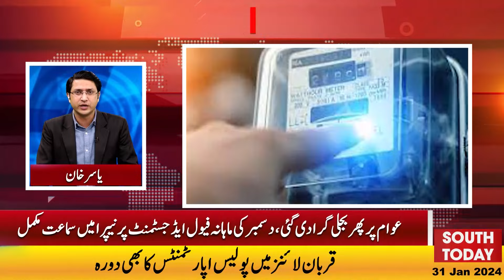Toshakhana Case, Imran Khan Sentenced To 14 Years In Prison | Maryam Nawaz Statement | Headlines 6PM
عمران خان،اہلیہ کو سزا،مریم نواز حق میں بول پڑیں؟
پی ٹی آئی نے بڑا اقدام اٹھا لیا

Toshakhana, Imran Khan And Bushra Bibi Sentenced To 14 Years In Prison | Maryam Nawaz Statement